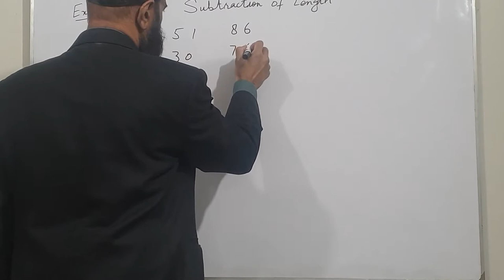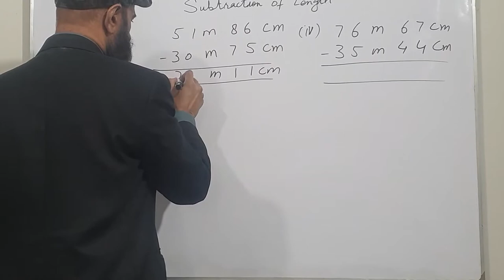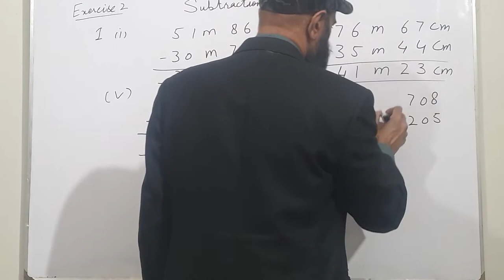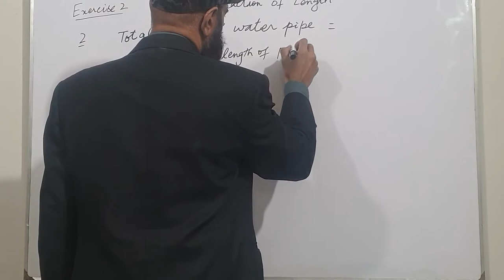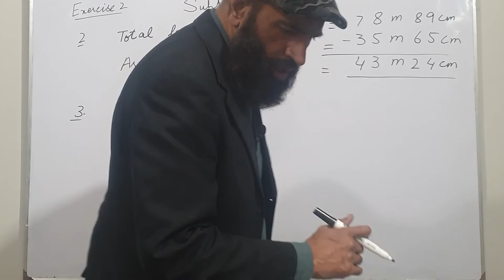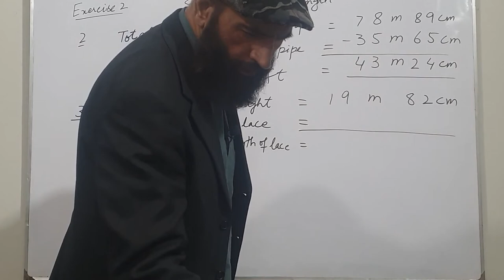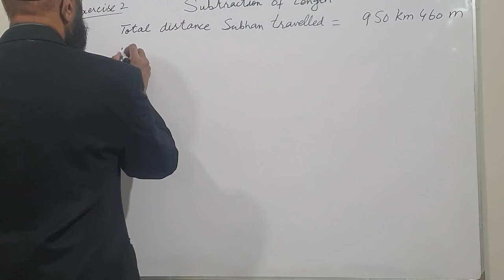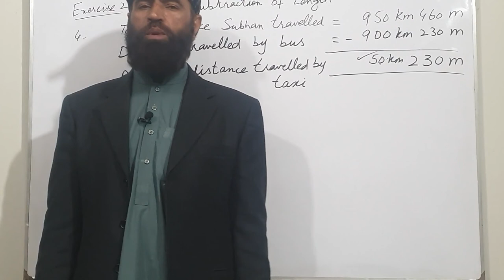Measurement | Subtraction of Length | Exercise 2 | SNC Math Grade 3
Understanding Whole Numbers |
Even and Odd Numbers, Prime and Composite Numbers |
Understanding Roman Numbers |
Place and Place Value of Digits Explained | Comparing and Ordering Numbers |
Rounding Off Numbers to the Nearest 10, 100 and 1000 |
Number Operations Explained in Detail | Understanding Number Line |
Understanding Common Fractions in Detail | Like and Unlike Fractions |
Understanding Equivalent Fractions | Comparison of Fractions |
Number Operations on Fractions Explained in Detail |
Measurement: Length, Mass and Capacity | Addition and Subtraction of Length, Addition and Subtraction of Mass and Addition and Subtraction of Capacity |
Measuring Time through Analog and Digital Clocks |
Addition and Subtraction of Time |
Fundamentals of Geometry, Line Segment | Quadrilaterals: Square and Rectangle |
Perimeter and Areas of Closed Figures | Reflexive Symmetry |
Three Dimensional Objects (3-D) | Understanding Data Handling |
Bar Graph, Line Graph and Pie Chart Explained in Detail |
Mathematics Lessons for Primary Classes | Single National Curriculum Math |
This is a series of Mathematics Lessons for Primary Class Students. I'll provide my students basic skills of Mathematics, and I'll try my best to make my students understand these basic concepts.